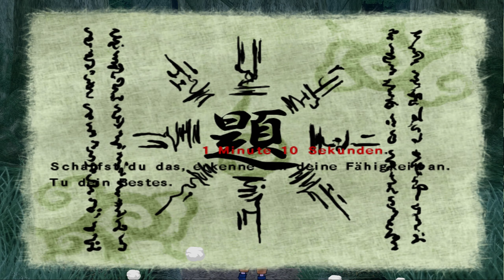Zwei Rivalen - Naruto Ultimate Ninja 3 #7 [Deutsch][HD]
Nachdem sich Naruto weitere Kristalle geholt hat, trifft er auf Sasuke. Diese besondere Herausforderung spornt ihn zu neuen Höhen an.

System:

Gigabyte GeForce RTX 2070 SUPER Windforce OC 3x 8GB
32GB DDR4 3200 Mhz G.SKILL Trident Z RAM